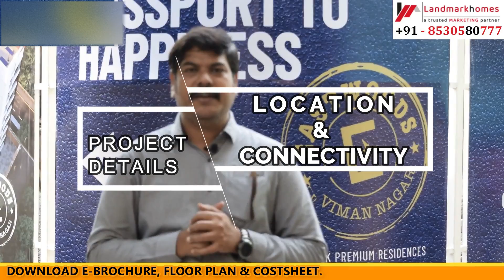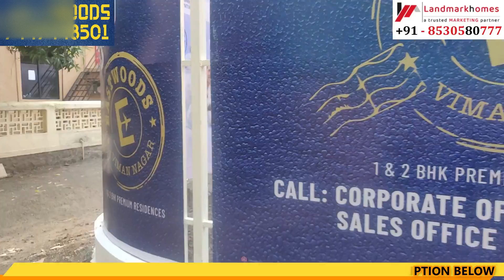New Launch | EASTWOODS | F5 Realtor | 1&2 BHK | Viman Nagar, Pune | Project Review | Ebrochure, Cost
EASTWOODS Viman Nagar by F5 Realtors Project Review with E-Brochure and Cost sheet.

OFFER CODE : LMH-EW50

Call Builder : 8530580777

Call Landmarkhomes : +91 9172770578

Project Details Covered:
1. 00:36 Project Overview
2. 00:55 Location & Connectivity
3. 2:12 Layout & Configuration
4. 2:43 Carpet Area & Pricing
5. 3:06 Booking & Possession
6. 3:28 Work Progress & Offers

Eastwoods Viman Nagar is a New residential launch project by F5 Realtors.
This Project is located Viman Nagar Near Dorabjee's in a lane between Sky Vista and Ganga Nebula.

Total 56 Limited Edition Flats
1 & 2 BHK Available

TYPE : 1BHK
CARPET AREA : 504 Sq.Ft.
COST : 61.5 LACS onwards

TYPE : 2BHK
CARPET AREA : 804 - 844 Sq.Ft.
COST : 91.25 LACS onwards

P R O J E C T  H I - F L Y E R S
ELEGANT ARCHITECTURE
SPACIOUS DESIGN
GRAND DESIGNER LOBBY
EXCLUSIVE SKY GARDEN ZUMBA STUDIO
ROOF TOP ACTIVITIES

LOCATION ADVANTAGES :
Pune Airport – 1.7 Kms.
Ramwadi Metro Station – 1.9 Kms.
Nagar Highway – 1.9 Kms.
Kalyani Nagar – 2.1 Kms.
World Trade Center – 6.9 Kms.
Pune Railway Station – 7.5 Kms.

SCHOOLS
Symbiosis International School – 750 Mtrs.
Lexicon Kids – 1 Km.
Canary High International School – 2.6 Kms.
The Bishops Co-Ed School – 2.1 Kms.
Euro Kids – 3.2 Kms.
Vibgyor High – 5.6 Kms.

SUPER MARKETS /  RESTAURANTS
Dorabjees – 350 Mtrs.
Cafe Peter – 800 Mtrs.
Atmosphere 6 - 1 Km.

HOSPITALS
Apollo Clinic  - 1.1 Kms.
Sayadri Speciality Hospital - 3.5 Kms.
Medpoint Hospital – 3.7 Kms.
Columbia Asia Hospital – 6 Kms.
Jehangir Hospital – 6.5 Kms.

MALLS
Town Square Shopping Center – 350 Mtrs.
Phoenix Market City – 1.7 Kms.

OFFICES / COMMERCIAL SPACES
WNS – 1.8 Kms
Amazon Development Centre – 2.5 Kms.
Bajaj Finserv – 3.7 Kms.

HOTELS
Novotel Hotel – 2 Kms.
Hyatt Regency – 2.4 Kms.

BANKS
Bank of Baroda – 750 Mtrs.
HDFC Bank – 900 Mtrs.
Axis Bank – 1.8 Kms.
ICICI Bank - 1.8 Kms.

Regards,
Landmarkhomes - Pune